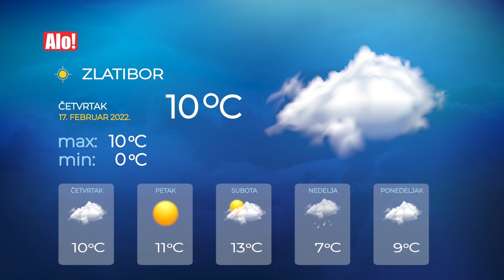VREMENSKA PROGNOZA ZA SRBIJU (5 DANA) - Četvrtak, 17. februar 2022. godine || Alo.rs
Pogledajte najtačniju vremensku prognozu za gradove Srbije i saznajte kakve nas vremenske prilike očekuju narednih dana.

Izvor